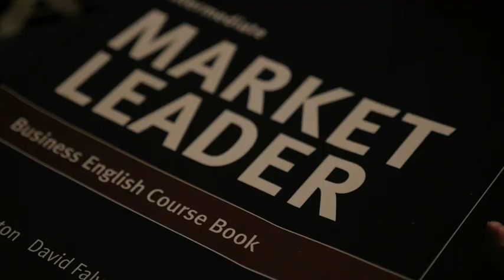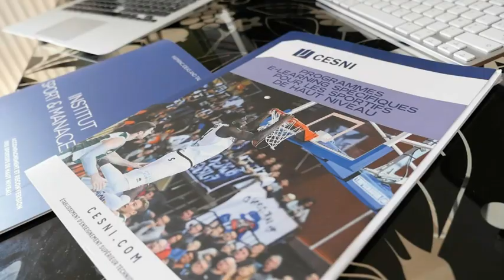Jacques Alingué, la tête et les jambes de Dijon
Si vous n'étiez pas devant SFR Sport et Buzzer ce lundi soir, voici le replay du très beau reportage sur le joueur du mois de mars, notre pivot Jacques Alingué.